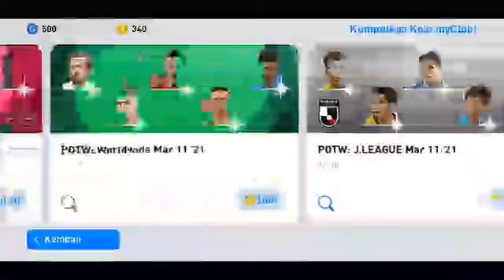TRIK AJAIB CARA MENDAPATKAN HARRY KANE DI PES 2021 MOBILE